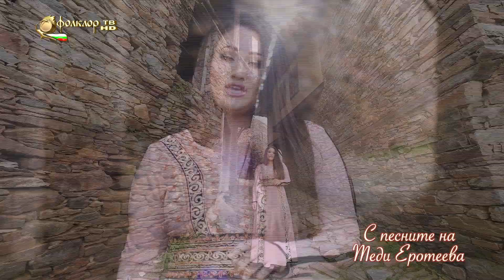С песните на Теди Еротеева